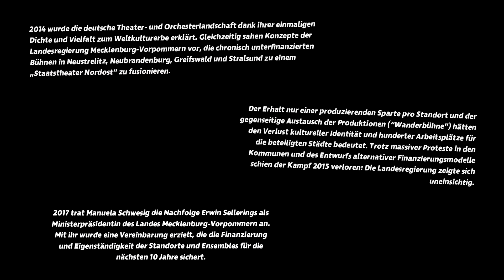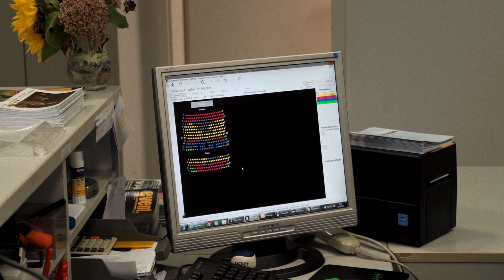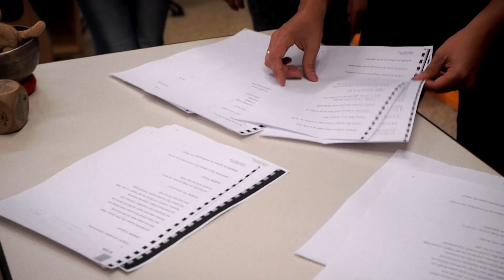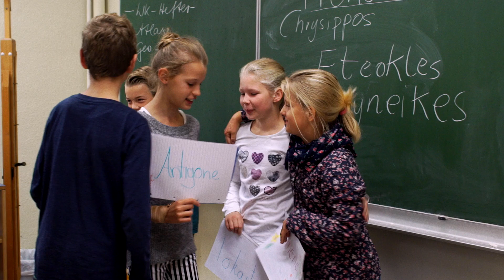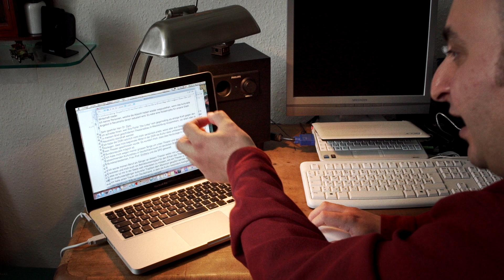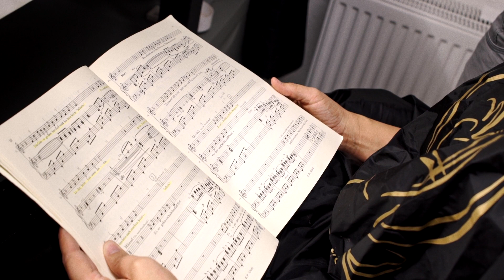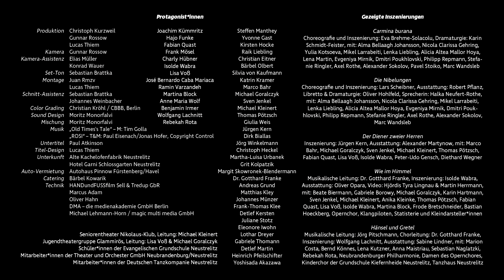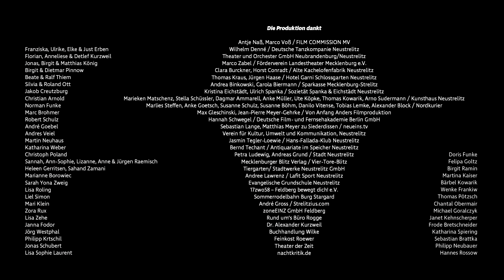Nicht Hier Um Zu Kritisieren: Theater Unter Druck | Documentary | Full Movie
Using the state theatre in a small town of 17,000 people, Neustrelitz as example, this documentary examines the effects on artistry, minds, tempers and the community caused by structural downsizing as part of a rigid cultural policy in Germany.

Stars: Charly Hübner, Isolde Wabra, Lisa Voss
Directed by Lucas Thiem